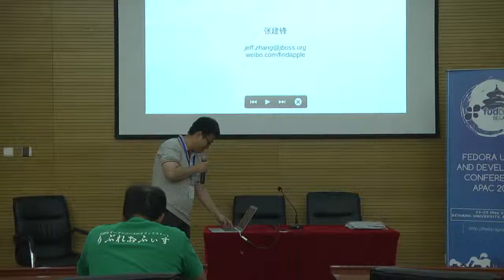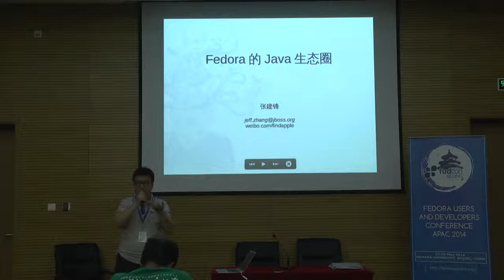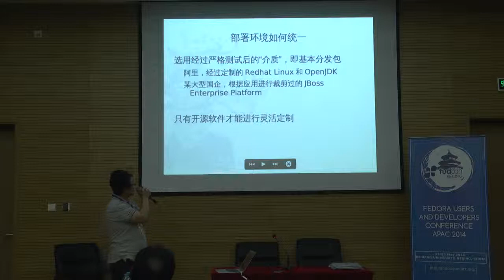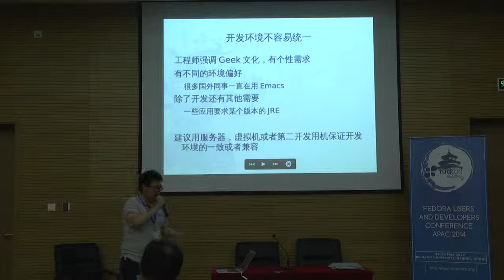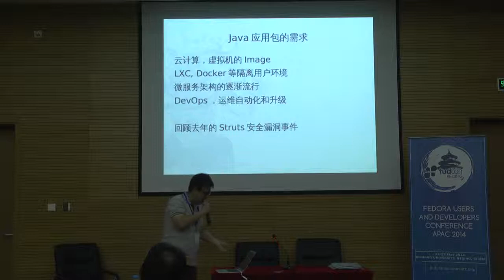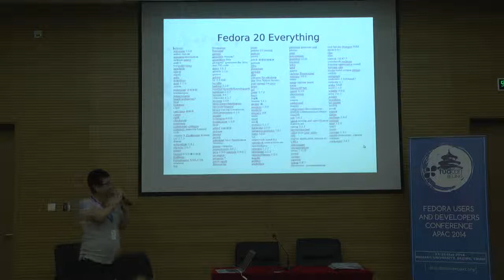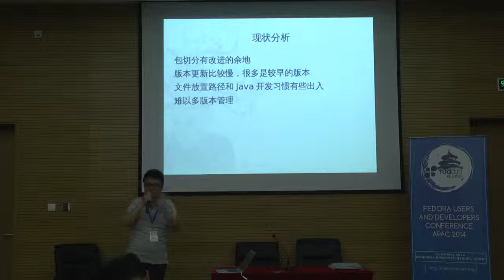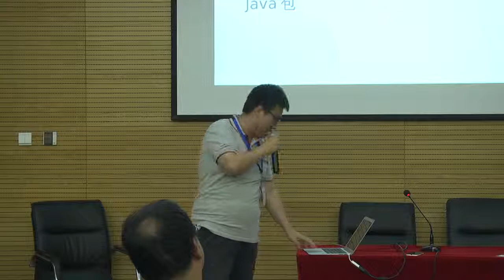Java ecosystem in Fedora-Jeff Zhang